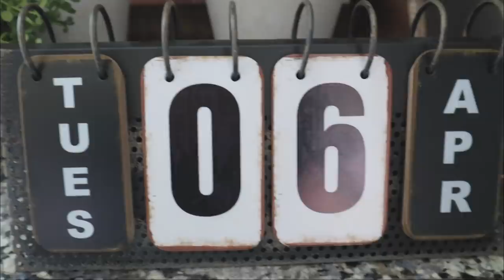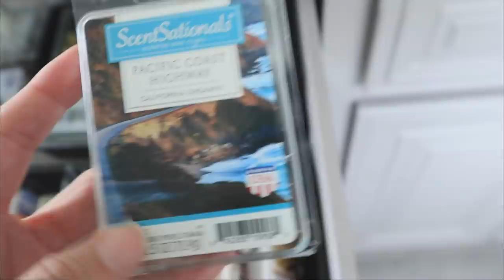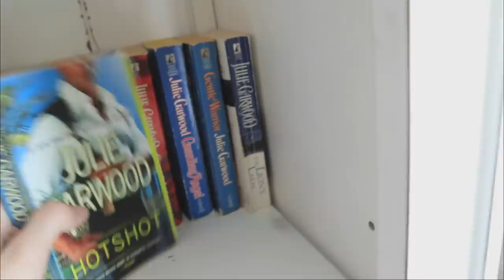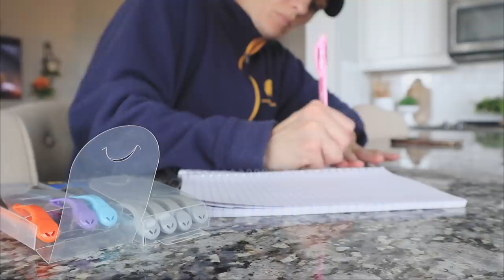⛅️ SPRING CLEAN WITH ME *ON A CLOUDY DAY* | MY DAILY ROUTINE TO KEEP THE HOUSE TIDY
My Vacuum Cleaner

Princess Aurora Graphic Tee

Black Workout Tank

Vanessa’s Instagram Account: @amaroscleaning

**I am so grateful for all your support and I am so blessed to have everything that I need and so thankful to have your love and kindness and that is all I could ever ask for. If you would like to send me letters I would love that, but gifts are not necessary. Whatever you would spend to send me a gift please instead consider donating to a charity, my favorite being St. Judes Children’s Research Hospital. Thank you so much for you generosity and continued support of me and my channel XO. And also it never goes unnoticed how much you care for my daughter and Loxi! You are the loveliest women in the world!**

POSHMARK: CheapCraftyGirl